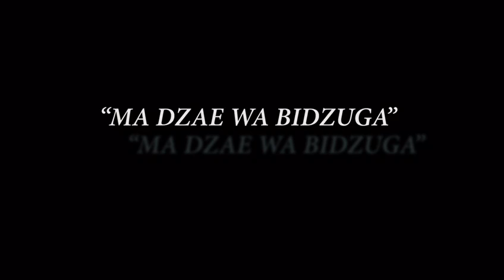MA dzae wa Bidzuga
BERNARD mengue